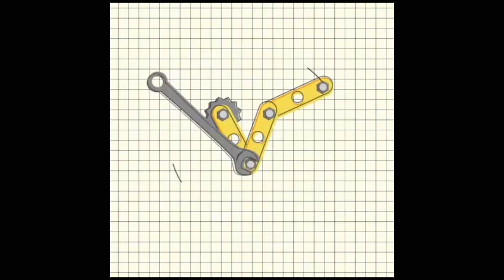Couple👩‍❤️‍👨Moonlight scenery drawing with Oil Pastels